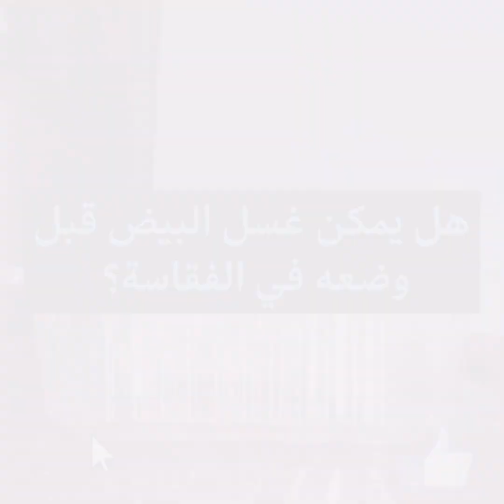هل يجب غسل البيض قبل وضعه في الفقاسة ؟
غسل البيض قبل وضعه في الفقاسة ؟